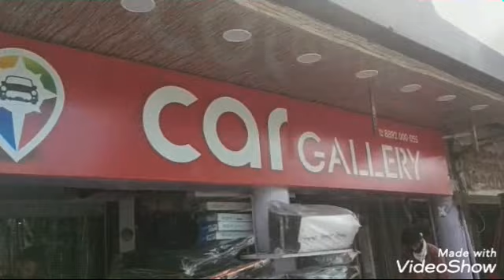Baleno seat covers fitted by Car Gallery Pathankot